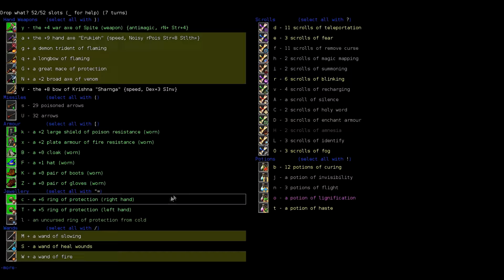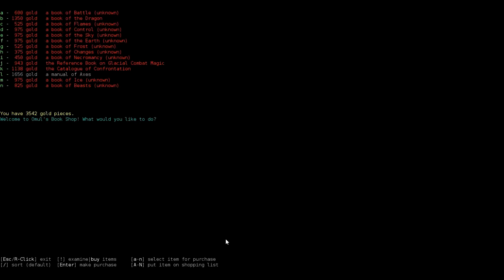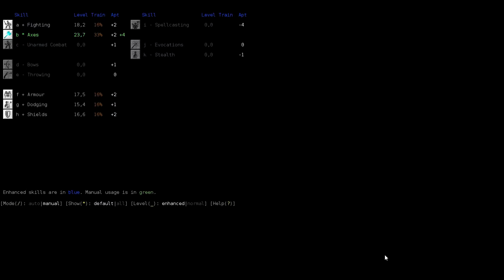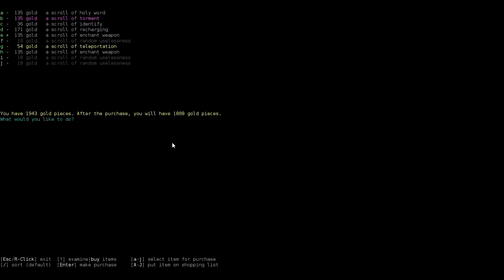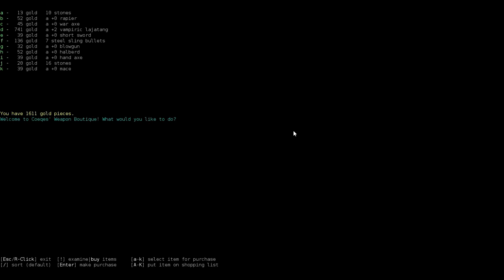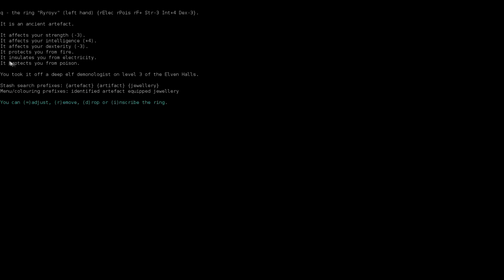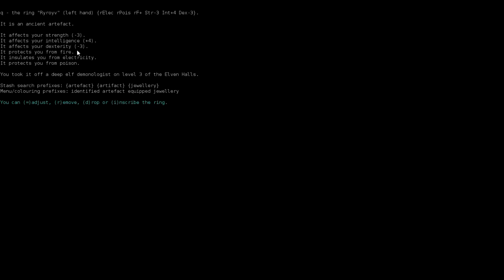DCSS - Miniotaur Beserker, Zed #5